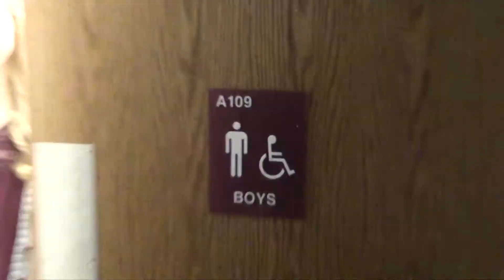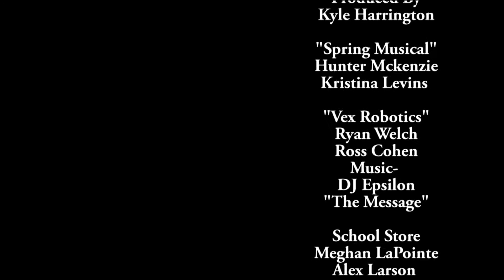3 7 14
WHTV slicks its hair back with this weekend's performance of Grease.  Hunter McKenzie and Kristina Levinson check in with the production to see how it's going.  Also, we take a look back at the recent Vex Robotics competition held at Winnacunnet.